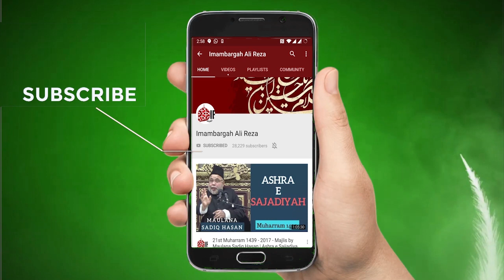Kiya Imam Husssain Waris-E-Ambiya Hain ? Maulana Syed Ali Raza Rizvi